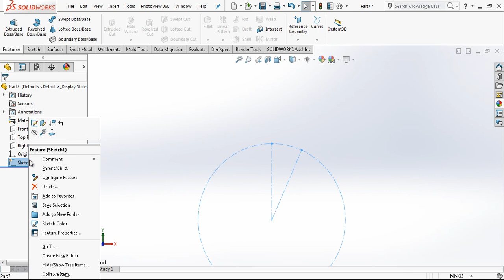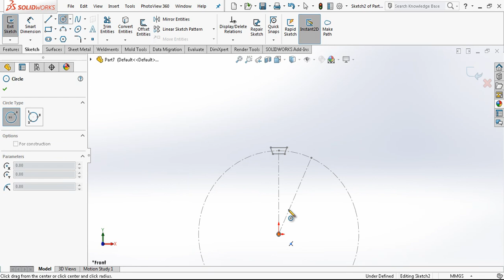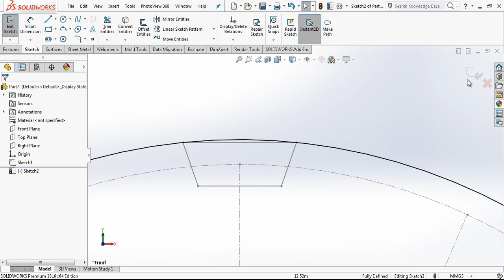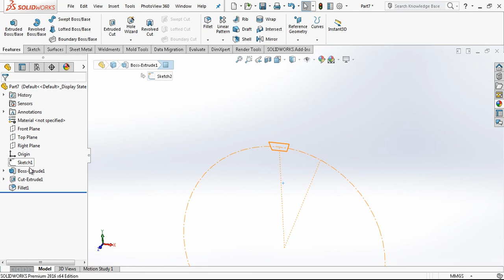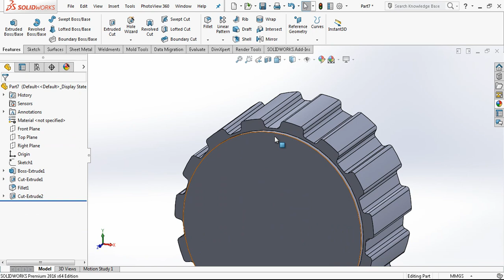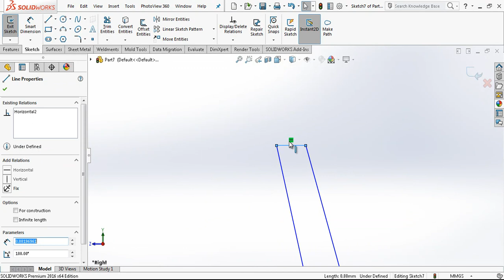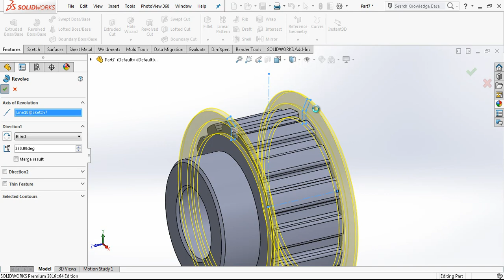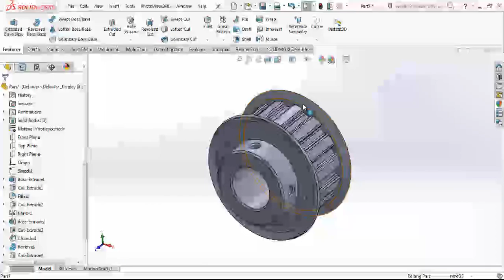Pulley ( Timing Belt )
Z:15
Pitch 1/2" Aluminium